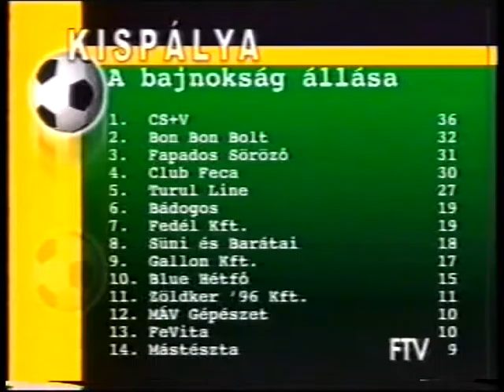KISPÁLYA 07. 2000-2001 BON BON-CS+V:5-1